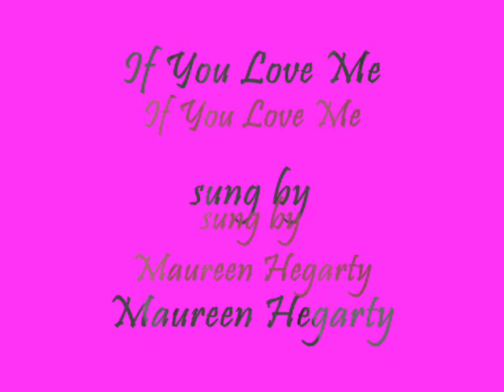If You Love Me/Maureen Hegarty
A love song from the 1940s Sung in the past by Rose Brennan and Lita Roza.
Music by Mareguerite Monnot;  English lyrics by Geoffrey Parsons and French lyrics by Edith Piaf.  I took some of the pictures earlier this year while in Rome at the wedding of my nephew Cahir to his beautiful Donna.Most of them by the official photographer. The first two were taken by me in Greece.